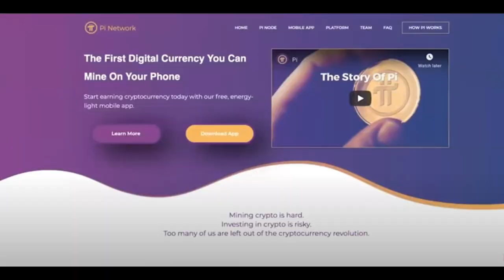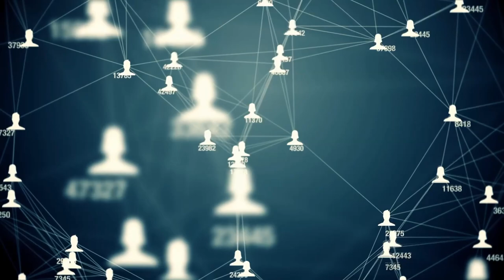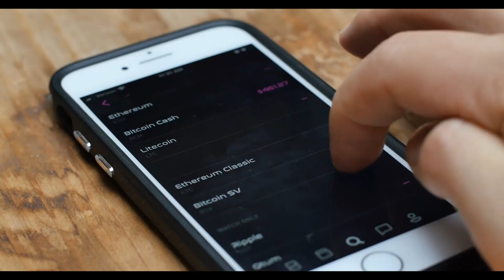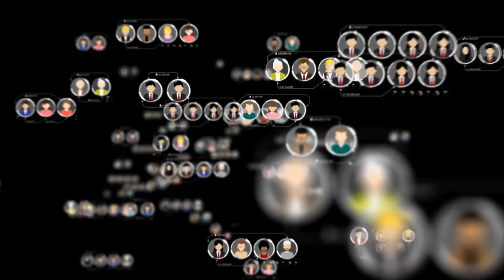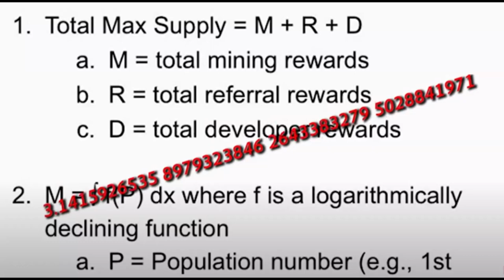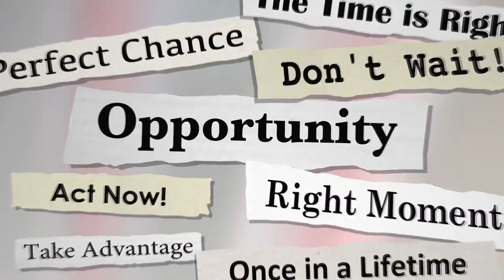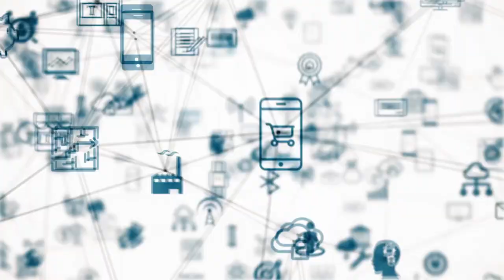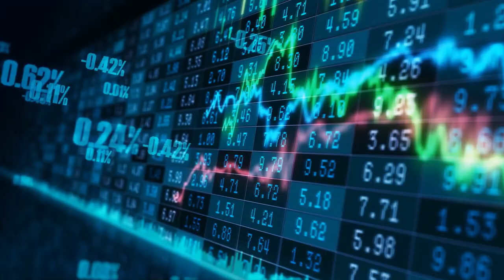PI - Criptomoneda Gratis puede Hacerte Rico en el 2022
Hoy, vamos a hablar de una moneda con gran potencial, pero que aún no tiene un valor real. Y lo mejor, es que se puede obtener gratis. Si es cierto, pueden acumularlo en forma totalmente gratuita para obtener serias ganancias en el futuro. Asegúrese de ver este video por
completo, para saber cómo obtener una porción de este pastel.